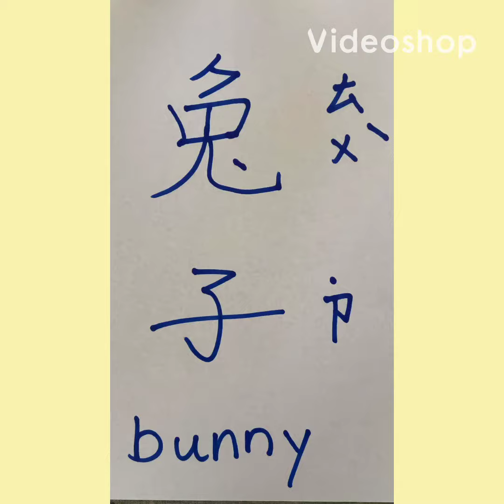How to make a sock bunny in Mandarin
Made for my Mandarin Immersion preschool during COVID-19 lock-down.

1. Materials:  An old sock, 3 rubber bands, a tall glass, ribbon, marker, scissors, wheat husks (can be replaced with rice, beans…etc.)
2. Put sock inside the glass, flip the top over the edge of the glass.
3. Start filling in the husks for the bunny’s body.
4. Tie a rubber band and then the ribbon on the bunny’s neck.
5. Make the bunny’s tail by tying a rubber band on the back
6. Put bunny back in the glass and continue to fill in the husks
7. Use the last rubber band to tie the head of the bunny
8. Cut top portion of the sock into the shape of the bunny ears
9. Draw eyes and nose.
10. Finish.